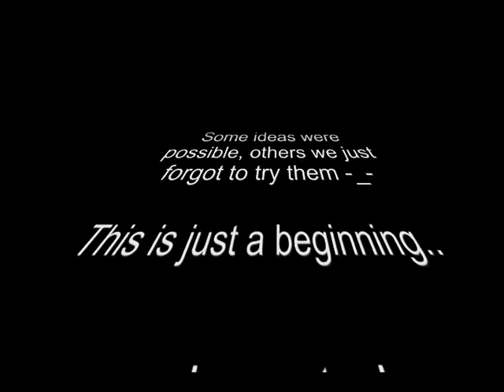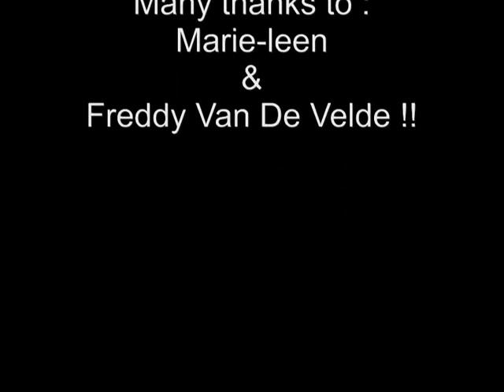La Rive Week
This is a compilation video of our vacation in france. We don't have any rights on the music parts we've used in this video.
There is a mix of pictures, videos and music.